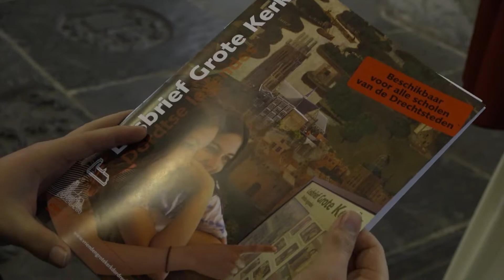Leerlingen geven wethouder Heijkoop les over Sint Elisabethvloed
Het is dit jaar precies 600 jaar geleden dat de Sint Elisabethsvloed plaatsvond, maar wat was dat nou eigenlijk? En wat voor gevolgen had de overstroming voor onze stad? Leerlingen van de basisschool kunnen vanaf deze week meer te weten komen over dat deel van de geschiedenis aan de hand van een speciaal opgestelde lesbrief van de Grote Kerk.

Meer lezen?